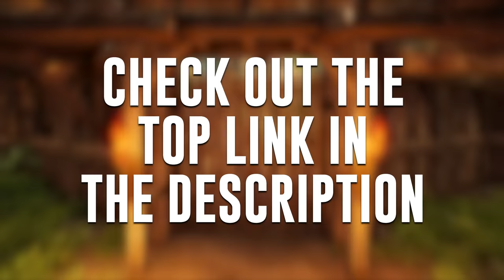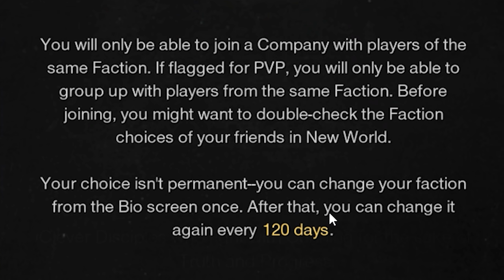New World - Part 1 - The Beginning